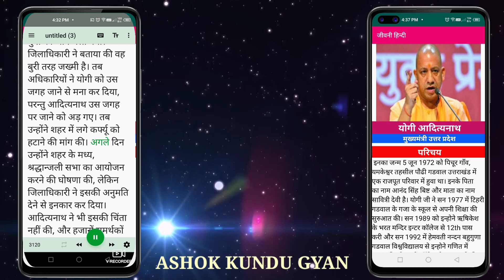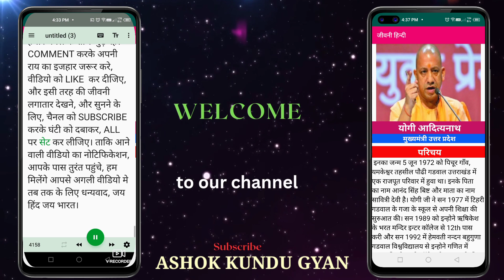Discover Yogi Adityanath's life story ॥ biography video By Ashok Kundu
1. Yogi Adityanath
2. Biography
3. Political Journey
4. Uttar Pradesh Chief Minister
5. Hindutva
6. Governance
7. Development Initiatives
8. Communal Harmony
9. Leadership
10. Transformation
11. Controversies
12. Socio-Economic Impact
13. Indian Politics
14. Inspirational Leaders
15. Public Service
16. Legacy
17. India's Political Landscape
18. Law and Order
19. Infrastructure Development
20. Communal Harmony.

"Yogi Adityanath: Unveiling the Journey of a Prominent Leader"

Yogi Adityanath, born Ajay Singh Bisht on June 5, 1972, in Panchur, Uttar Pradesh, India, has emerged as a dynamic and influential political figure in contemporary Indian politics. His life story is one of transformation, dedication, and commitment to public service.

Early Life and Education:
Hailing from a modest background, Yogi Adityanath exhibited leadership qualities from a young age. He was deeply inspired by the teachings of Mahant Avaidyanath, the head priest of the Gorakhnath Math in Gorakhpur, who eventually became his spiritual mentor. Yogi Adityanath joined the Gorakhnath Math and underwent rigorous training in yoga, spirituality, and the teachings of the Nath sect.

Educationally, Yogi Adityanath pursued a Bachelor's degree in Mathematics from the Hemwati Nandan Bahuguna Garhwal University. His dedication to social service and spirituality continued to grow during his formative years, shaping his future endeavors.

Political Ascent:
Yogi Adityanath's foray into politics came in the late 1990s when he was elected as the youngest member of the 12th Lok Sabha at the age of 26, representing the Gorakhpur constituency. His entry into mainstream politics marked the beginning of his journey towards becoming a prominent leader.

Known for his strong Hindutva stance and unapologetic rhetoric, Yogi Adityanath gained a loyal following among his supporters. He became a champion of various social and political issues, often voicing his concerns on issues related to national security, religious harmony, and development.

Leadership in Uttar Pradesh:
In 2017, Yogi Adityanath was sworn in as the 21st Chief Minister of Uttar Pradesh. This marked a pivotal moment in his political career, as he took on the responsibility of governing India's most populous state. His governance style was characterized by a strong emphasis on law and order, infrastructure development, and socio-economic welfare programs.

Under his leadership, Uttar Pradesh witnessed several ambitious initiatives, including the "Make in UP" campaign to promote industrialization, the "Pradhan Mantri Awas Yojana" to provide affordable housing, and the "UP Investors Summit" to attract investment to the state. His administration also took steps to address the issue of illegal slaughterhouses, a move that garnered both praise and criticism.

Controversies and Criticisms:
Yogi Adityanath's tenure as Chief Minister was not without its share of controversies. Critics accused him of pursuing a divisive agenda, focusing more on religious identity than on inclusive governance. His involvement in the renaming of several cities and initiatives like "Anti-Romeo Squads" drew mixed reactions from the public and political circles.

While supporters lauded his strong leadership and unwavering commitment to his principles, detractors expressed concerns about the implications of his policies on communal harmony and individual freedoms.

Social and Economic Impact:
During Yogi Adityanath's tenure, Uttar Pradesh saw significant improvements in various sectors. The "One District, One Product" initiative aimed at boosting local industries, the "Kanya Sumangala Yojana" aimed at empowering girls through education and financial assistance, and efforts to improve healthcare infrastructure were among the notable initiatives undertaken.

Furthermore, his administration focused on improving the state's infrastructure, with an emphasis on better road connectivity, electrification of villages, and enhancing the quality of education in government schools.

Legacy and Future Prospects:
Yogi Adityanath's leadership has left a lasting impact on Uttar Pradesh's political landscape. His unique blend of spirituality, strong governance, and socio-economic initiatives has earned him both praise and criticism. As he continues to navigate the complexities of Indian politics, his influence on the national stage remains significant.